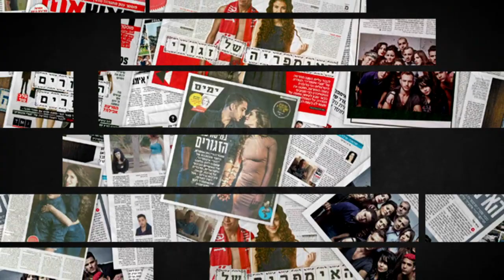הסדרה הכי נצפית בישראל - זגורי אימפריה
פרומו אמצע עונה לסדרה הכי אימפריה

הורידו את אפליקציית זגורי אימפריה:
להורדת האפליקציה: